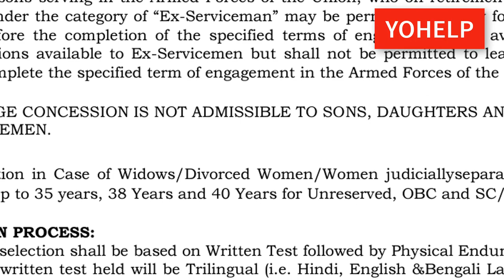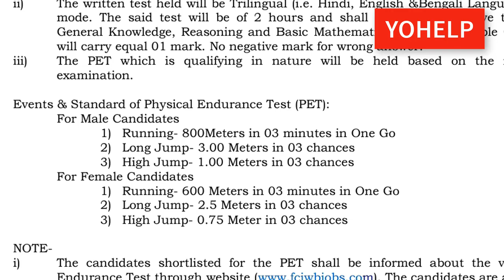8th Pass k liye Central Govt. Job |Apply Now| 8th Pass Candidate Central Govt. Jobs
Govt. Jobs Exams Ke Liye IMP Books  yha dekhe ..